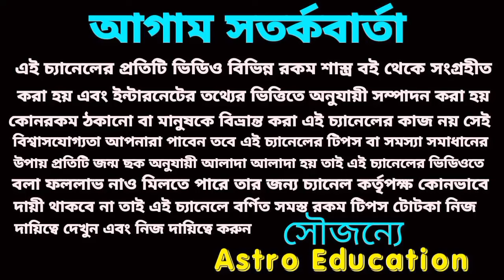8 April 2024 বছরের প্রথম সূর্যগ্রহণ 6টি রাশি সৌভাগ্য ও মহা কোটিপতি!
54 বছর পর বছরের প্রথম সূর্যগ্রহণে এই ছয়টি রাশি মহা কোটিপতি হবে